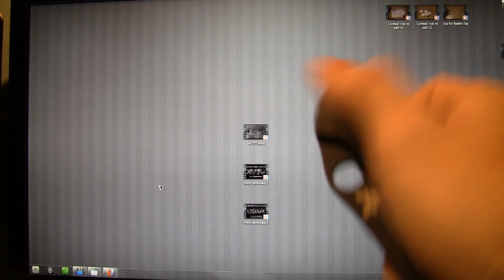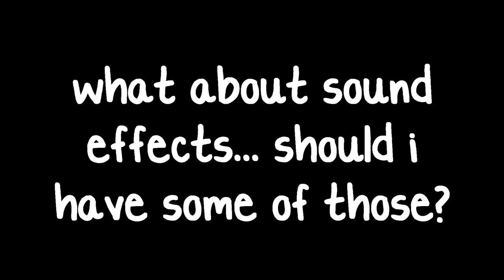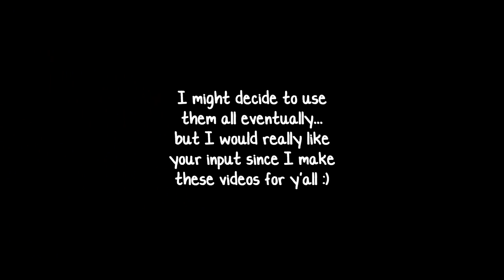Video Intro Ideas (need your input)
Any input would be greatly appreciated...